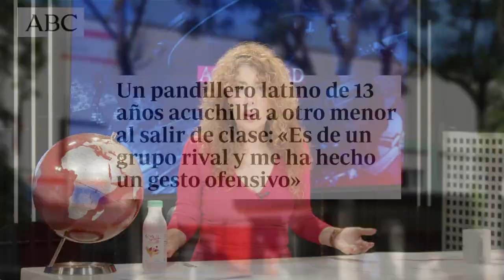Detenidos dos menores por una agresión sexual a otra joven en Badalona